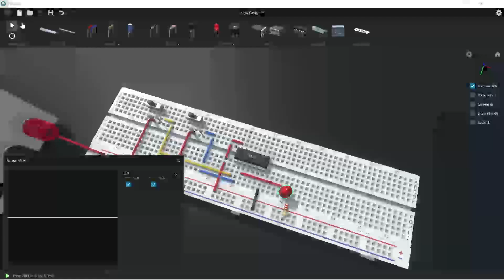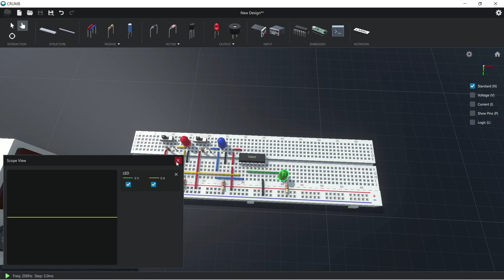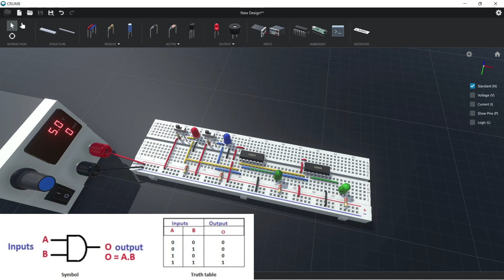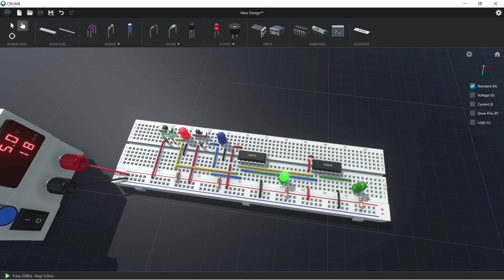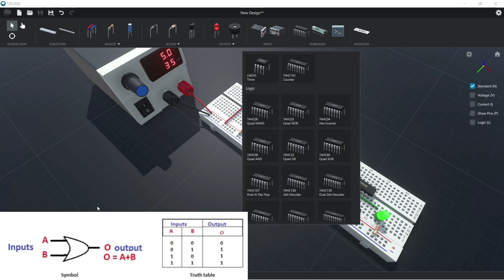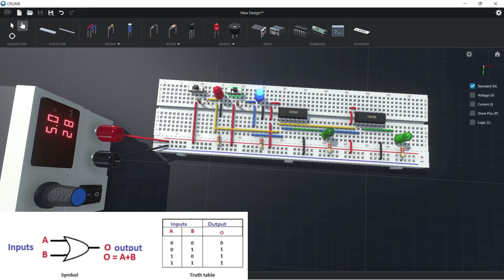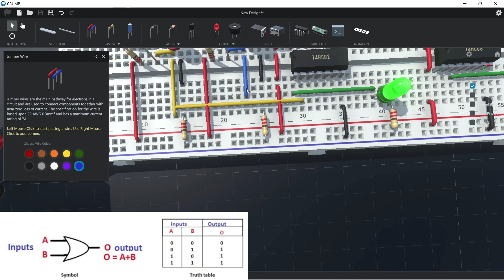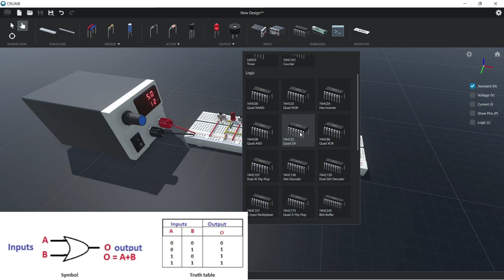CRUMB - Logic Gates Part 2 (FILIPINO)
Continuation of Logic Gates Part 1.